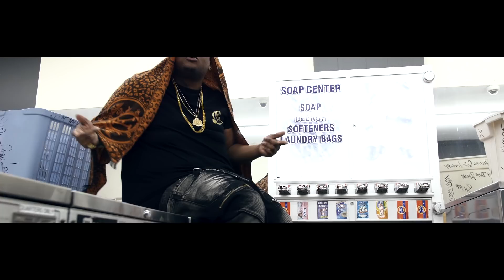Xheffie - Splash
Cheffie releases his first visual for 2018 titled "SPLASH"
Shot by @BrownGuyMadeIT